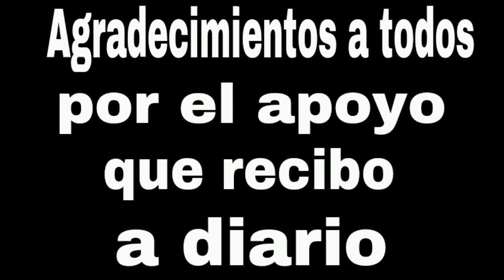Especial 100 suscriptores!!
Muchas gracias a todos, lo mejor no es la cantidad si no la calidad de estos 100 suscriptores, sois todos de puta madre! aqui un video con algunas fotos mias para que me pongais cara y agradecimientos. Seguire haciendo que el canal sea mejor dia tras dia, gracias a todos!